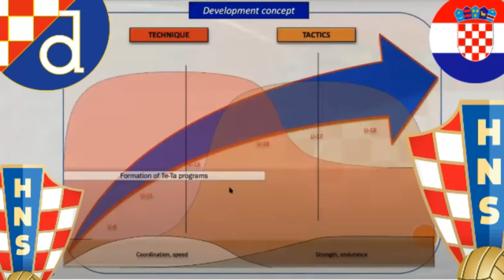DINAMO ZAGREB: ¿Por qué es tan EXITOSA su CANTERA? 🇭🇷⚽ ¡Su METODOLOGÍA explicada! 👨‍🔬📚 Episodio 2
00:00 - Desconfianza hacia el talento
2:02 - La ciencia como piedra angular
5:37 - El camino hacia el primer equipo

FUTBOL THERAPIST

Football
Futbol
Fussball